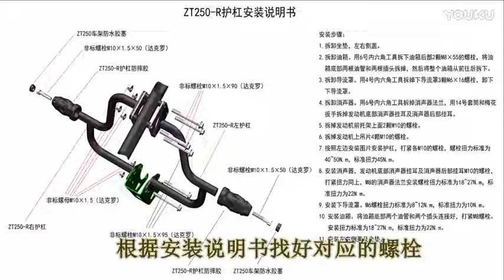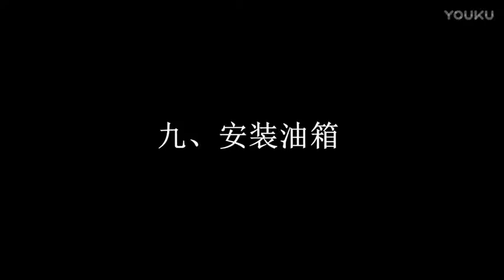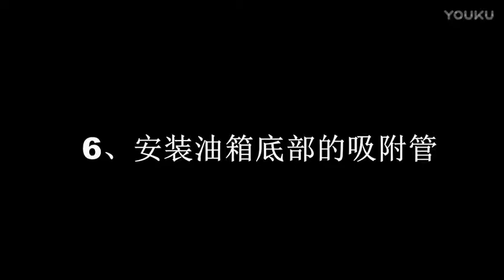CHINESE ZONTES ZT250S INSTALL NEW ENGINE BARS GUIDE